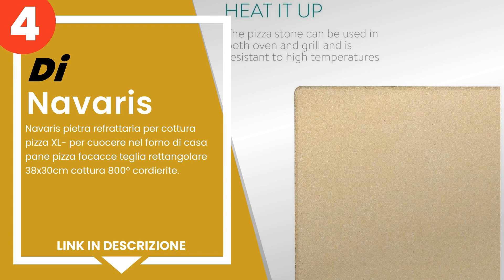Le migliori pietre da forno refrattarie per cottura pizza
1) Blumtal Pietra Refrattari... »
2) Amazy Pietra refrattaria ... »
3) Navaris Pietra refrattari... »
4) Navaris pietra refrattari... »
5) BURNHARD Pietra per Pizza... »

✋ Ecco le migliori pietre refrattarie per cottura pizza, disponibili sul mercato.

00:00 - Intro
00:08 - 5) BURNHARD Pietra per Pizza per Forno e Barbecue, Cordierit, R...
00:47 - 4) Navaris pietra refrattaria per cottura pizza XL- per cuocere...
01:29 - 3) Navaris Pietra refrattaria XXL per Cottura Pizza - Tonda 35 ...
02:11 - 2) Amazy Pietra refrattaria per pizza da forno, incl. Pala in b...
02:51 - 1) Blumtal Pietra Refrattaria per Pizza da Forno - Pala in Allu...